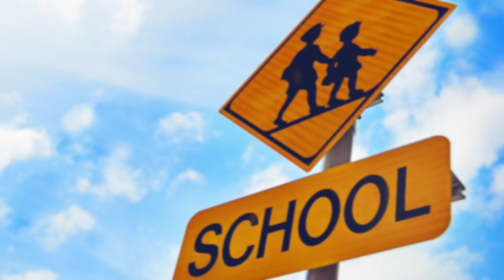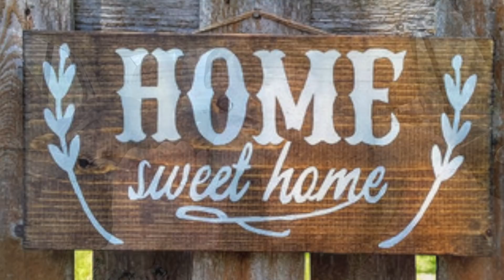My Hilarious Past Job!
What job did you have when you were younger!? 😘Like always thank you soooo much for taking the time out of your day to watch mine! Also thank you so so so much for all the love that was sent to me in yesterdays video, it means the world to me! LOVE YOU!
Make sure to follow me on other social media!